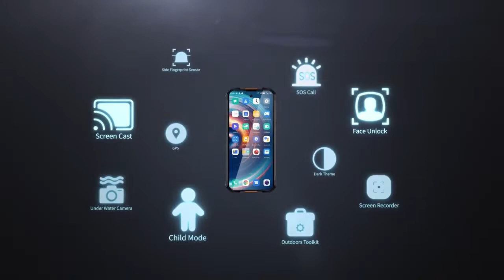Esittelyssä Oukitel WP10 iskunkestävä 5G-puhelin | e-ville.com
Tilaa Oukitel WP10 veden- ja iskunkestävä 5G-puhelin hurjalla 8000mAh akkukapasiteetilla. Suomen suurimmasta Oukitel-valikoimasta löydät myös muut markkinoiden suosituimmat mallit. Maksa helposti osamaksulla. Lue arvostelut ja tutustu Oukitel WP10 -puhelimeen täältä